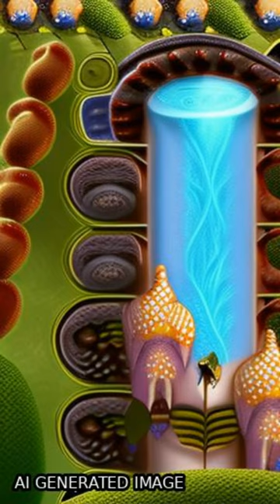Lignocellulose conversion of ensiled Caragana korshinskii Kom. facilitated by Pedioco... | RTCL.TV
### Article Details ###

Title: Lignocellulose conversion of ensiled Caragana korshinskii Kom. facilitated by Pediococcus acidilactici and cellulases
Authors: Yixin Zhang, Musen Wang, Samaila Usman, Fuhou Li, Jie Bai, Jiayao Zhang ,and Xusheng Guo
Publisher: Wiley
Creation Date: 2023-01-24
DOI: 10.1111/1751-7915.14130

### Image Attribution ###
Note: We used stable diffusion to programmatically generate the background images.

### Video Timestamps ###
0:00:00 - Summary
0:00:20 - Title